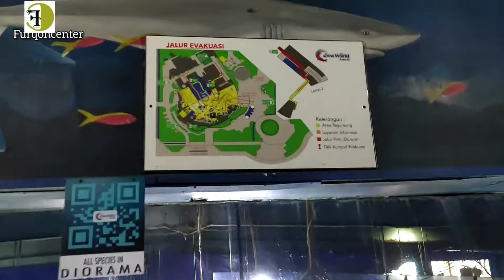SEA WORLD ANCOL UPDATE HARGA DAN WAHANA TERBARU 2022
Video ini mengulas tentang traveling saya ke Sea World Ancol yang dimana merupakan suasana bermain khususnya untuk anak-anak, di sini bisa melihat berbagai jenis ikan dan pentas ikan yang memukau. Sea World bisa menjadi rencana wisata anda bersama keluarga tentunya.